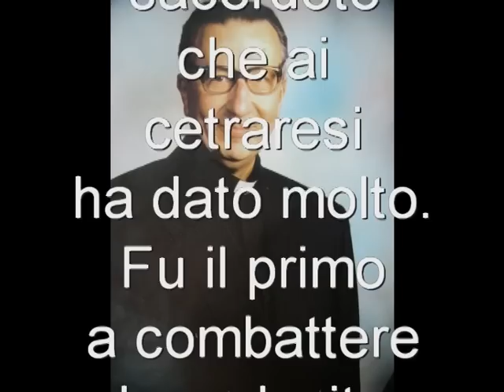Cetraro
Omaggio alla figura del sacerdote "Don Russo". Prestato a Cetraro e rimasto nel cuore dei cetraresi.